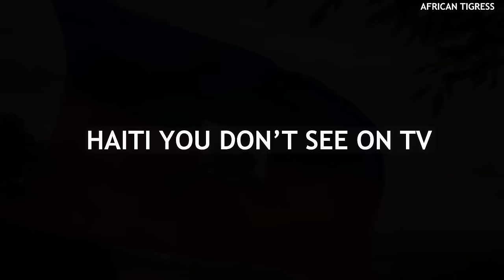They won’t Show you This Side of Haiti 🇭🇹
In this episode we see Haiti you dont see on TV as we hike for an hour